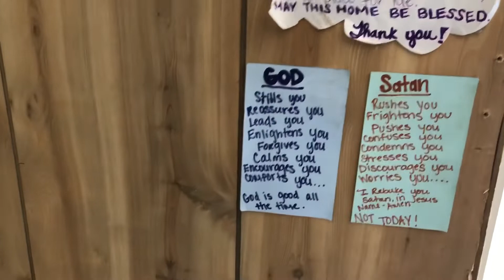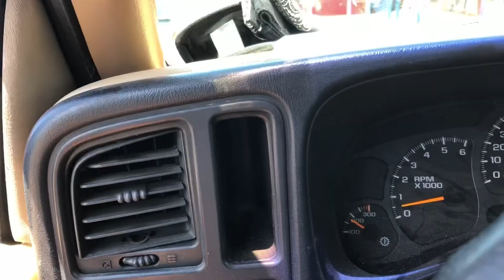No pay no stay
Eviction Wednesday